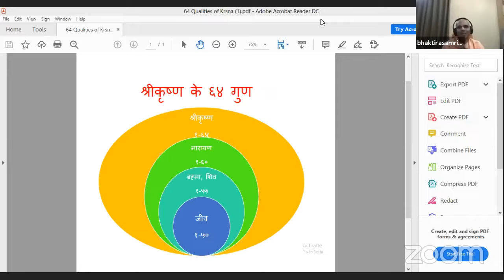Day 1 | भगवान श्रीकृष्ण के ६४ गुण | 64 Qualities of Lord Krishna | HH Bhakti Rasamrita Swami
भगवान श्रीकृष्ण के ६४ गुण
64 Qualities of Lord Krishna
Special Bhisma Pancaka Katha
26 Nov 2020